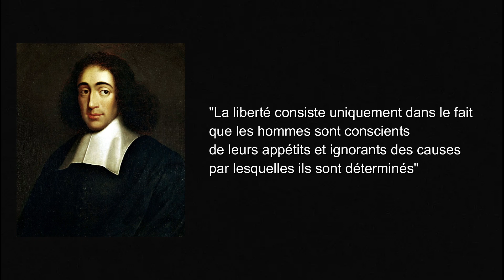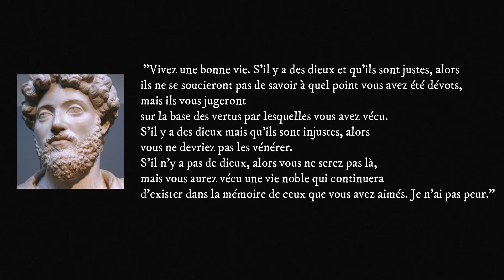Le sens de la vie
Quel est le sens de notre existence ? Un questionnement sans fin que je tente d'aborder dans cette vidéo ;

⚫ I N S T A G R A M    P R I N C I P A L : florineige_

⚫ I N S T A G R A M    A R T : fauvaria

Fauvaria